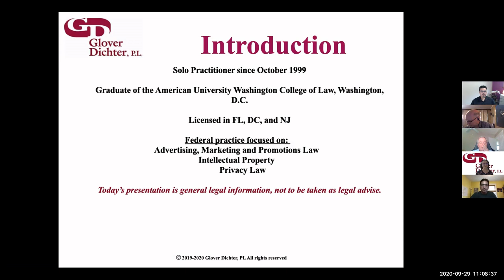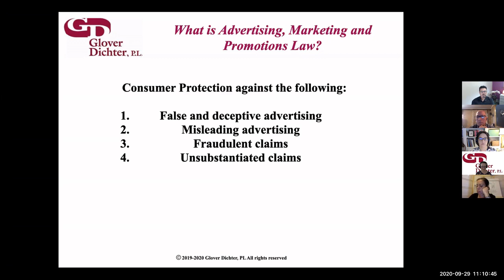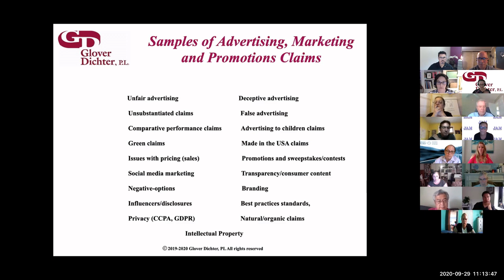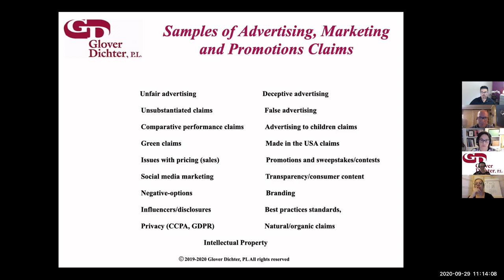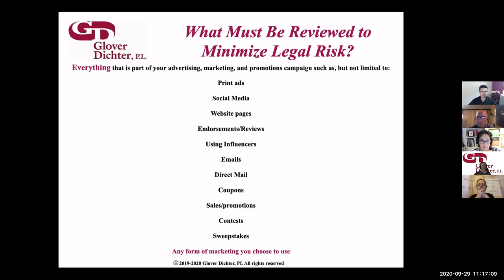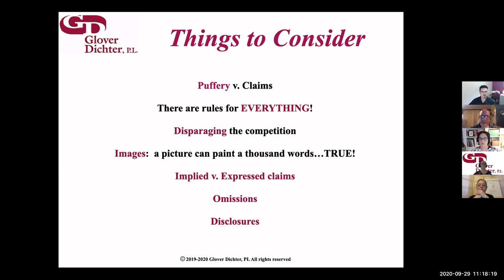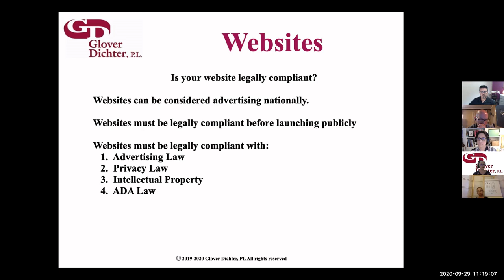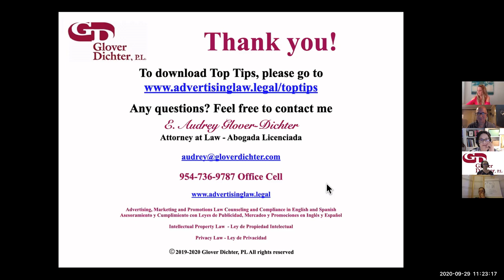TRN Weekly Meeting 200929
Audrey Glover-Dichter shares her expertise on advertising law in her showcase to the weekly meeting of the Trusted Referral Network.